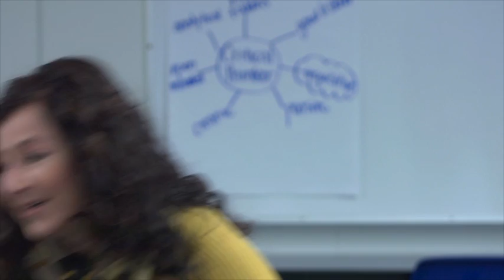BPUSD Interviews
This video is about BPUSD Interviews